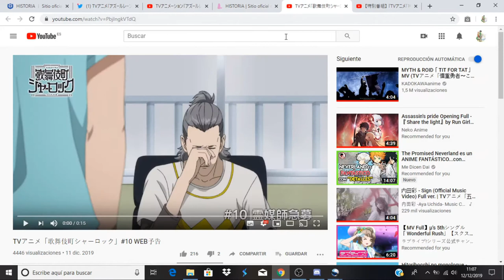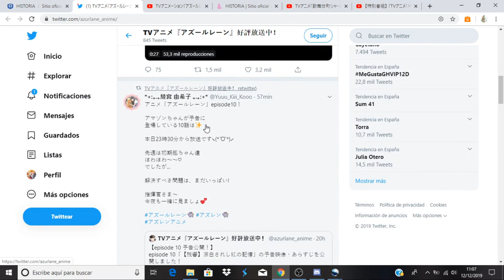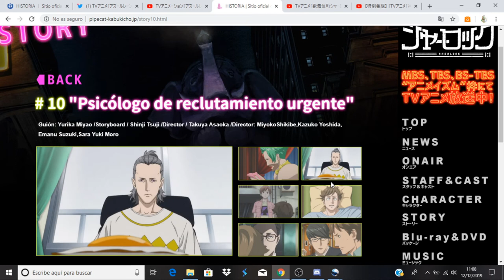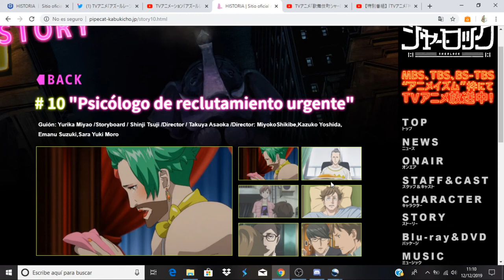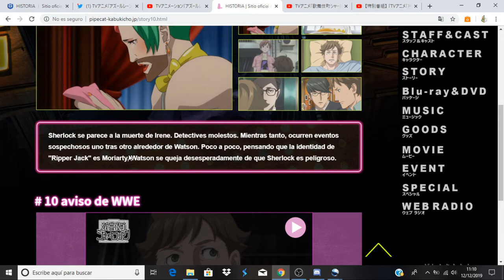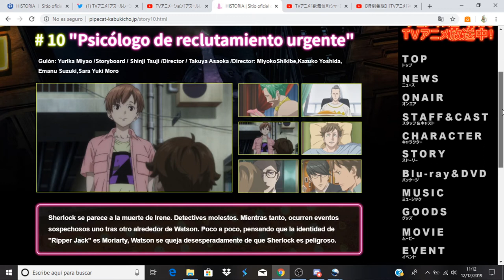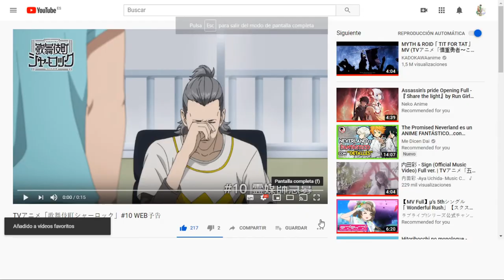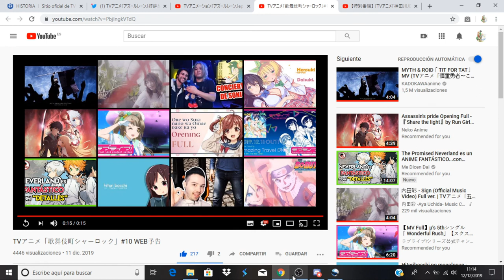Kabukichou Sherlock comentando avance del capitulo 10